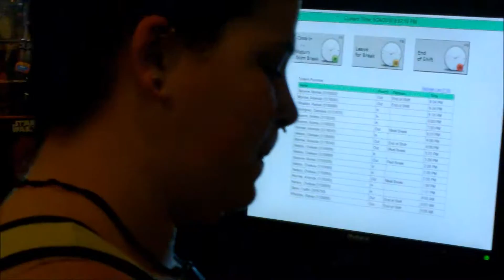Overnight Remodel with Ranee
Ranee and I detox from working to check out virtual reality. What a tough ass suck feast of a night, but we overcame our obstacles and got though it.